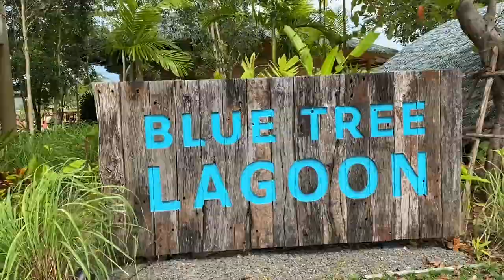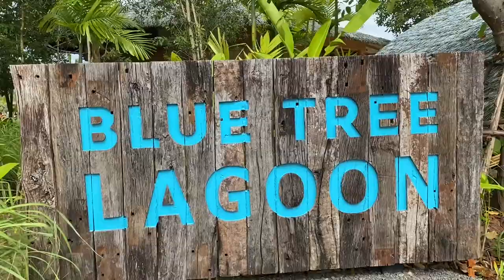BLUE TREE LAGOON PHUKET THAILAND# KIM & LOTTE’S VLOG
what a great adventure were all having fun…